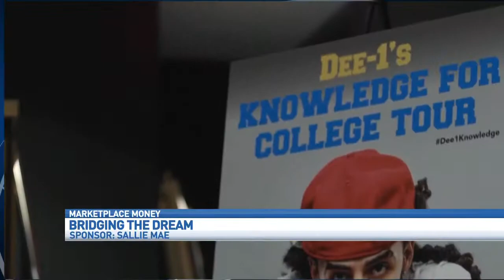Dee-1 Interview on FOX28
Sallie Mae Scholarship offer